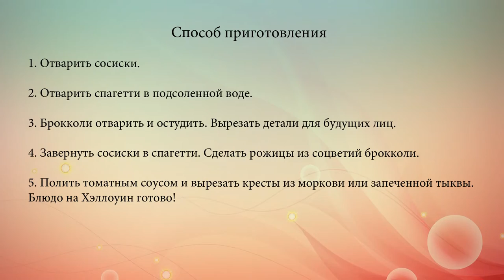Сосиски в саване на Хэллоуин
Сосиски с томатным соусом и спагетти – отличная закуска в стиле Хэллоуин.